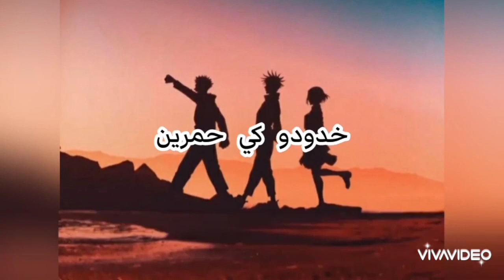Statut Mounim Slimani - Wayle ( Statut Rap Maroc )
إذا اعجبك الفيديو لاتنسى اللايك وتعليق لتحفزنا على تقديم فيديوهات جديدة.

STATUT 7-TOUN - NICHAN feat LFERDA